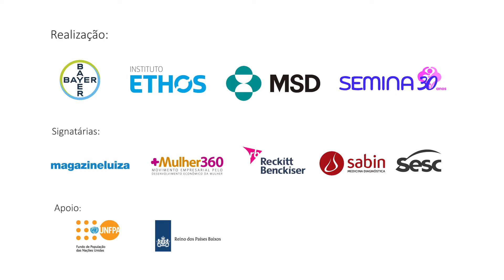Terapeuta holística apoia a campanha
A terapeuta holística Anna Cristina Gontijo fala sobre a importância para todas e todos do empoderamento feminino e autonomia sexual das mulheres.

Assista!